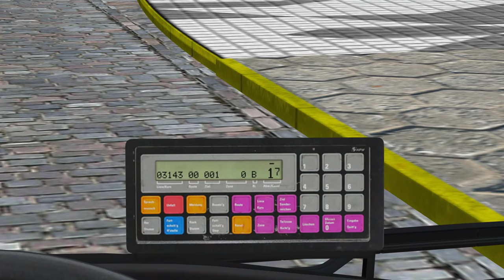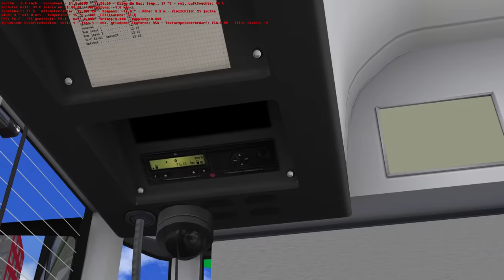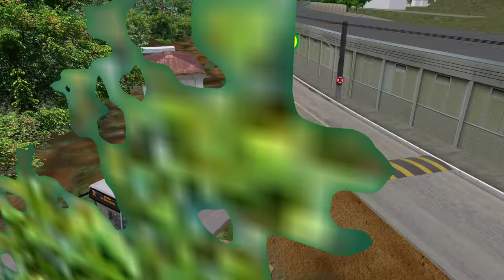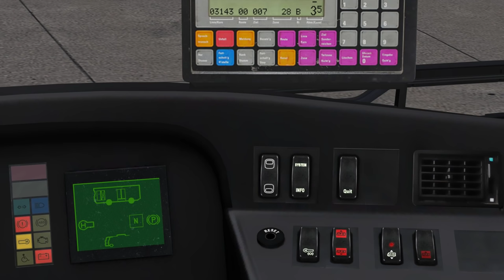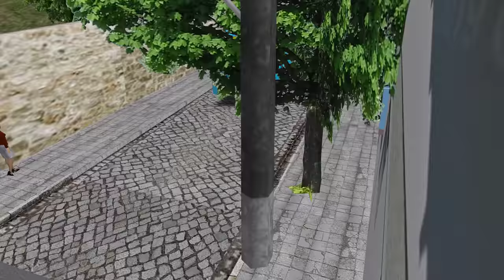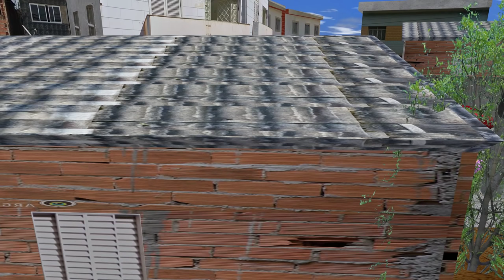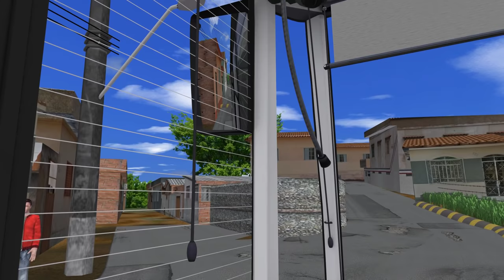OMSI 2 Friburgo | Schlimmer als Innsbruck?! ☆ Let's Play OMSI 2 | #873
► Bus: Citaro Facelift K
► Map: Nova Friburgo
► Linie →